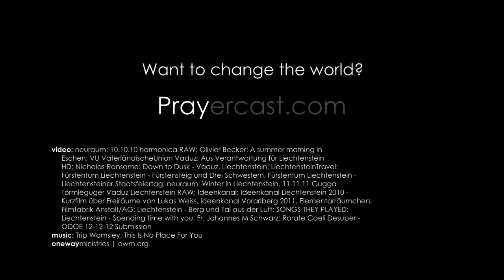Pray Along Prayercast: LIECHTENSTEIN - World Mission Prayers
Pray for eyes to be opened to the futility of Islam and atheism.

• Pray for the disinterested and irreligious to be confronted with their need for a personal savior.

• Pray for the eyes of the financially secure to be illuminated to their eternal depravity.

SUMMARY
Just 62 square miles (160 square km), the tiny nation of Liechtenstein is a beautiful alpine gem tucked between Switzerland and Austria. Peaceful and prosperous, Lichtenstein is located in the heart of both Europe and the Alps, making it a truly breathtaking and inviting destination. Despite their nation's uniquely small size, Liechtensteiners enjoy a stable and robust economy, as well as rich cultural traditions in the arts. The prince boasts the second-largest art collection in the world, trailing only Britain's royal family.

Since 1719 Liechtenstein has enjoyed independence under a constitutional hereditary monarchy. In 2003 the people voted to give the Prince sweeping political power, even amidst fear that this could clear the path to a dictatorship. Due to low business taxes, many companies have established offices within the nation's borders, boosting the economy. Liechtenstein's stable politics and previous laws providing absolute bank secrecy made it a financial center. When serious concerns about the use of financial institutions for money laundering began to surface, more regulatory laws were implemented to prevent further claims.

Throughout its history, the royal family has claimed Catholicism. Likewise, 79% of the native population would claim Christianity, 69% of that being Catholic. Although often cultural and nominal, the people of Lichtenstein have a rich heritage of faith. Many lack, though, a full Gospel understanding and realization of their need for a personal relationship with their Savior. Most of the evangelical believers within Lichtenstein are expatriates, with only one evangelical fellowship started in 1985.

written & produced by Prayercast.com